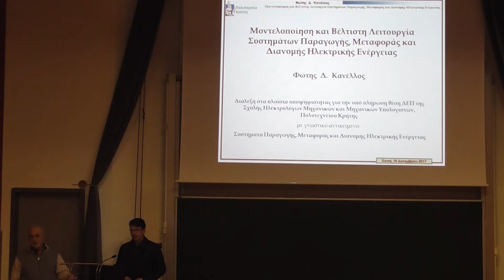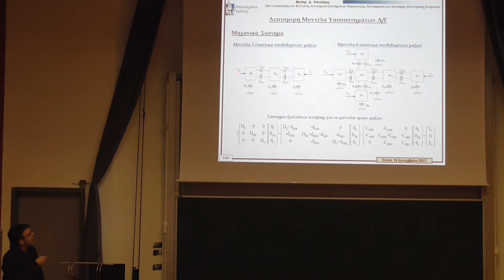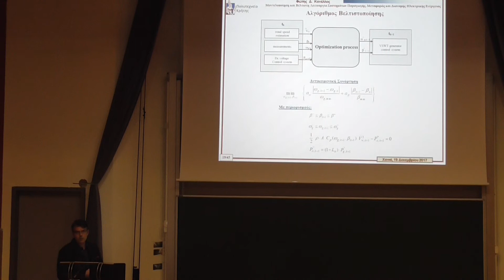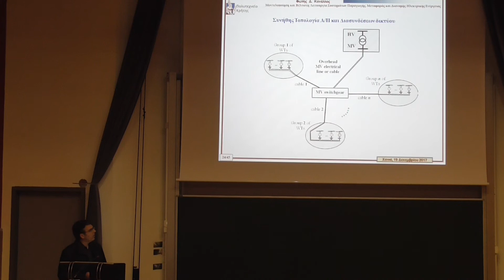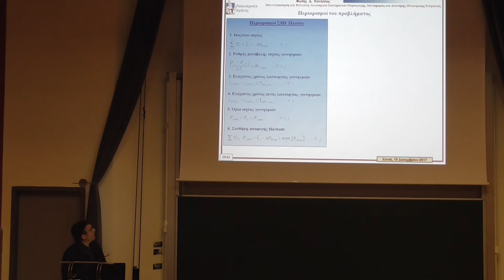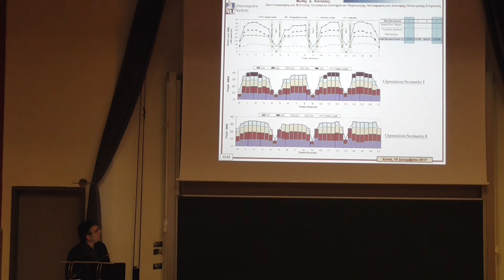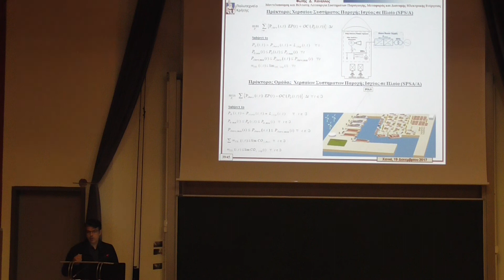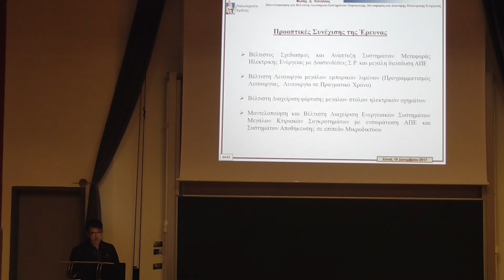Talk by Fotios Kanellos at ECE TUC (Dec 19, 2017)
Title: Μοντελοποίηση και Βέλτιστη Λειτουργία Συστημάτων Παραγωγής, Μεταφοράς και Διανομής Ηλεκτρικής Ενέργειας

Speaker: Επ. Καθ. Φώτιος Κανέλλος (Σχολή ΜΠΔ, Πολυτεχνείο Κρήτης)

Abstract

Θα παρουσιαστούν τμήματα του ερευνητικού έργου του υποψηφίου σχετικά με τη μοντελοποίηση και την ανάπτυξη μεθόδων βέλτιστης λειτουργίας Συστημάτων Ηλεκτρικής Ενέργειας. Επιπλέον, θα παρουσιαστούν οι προοπτικές επέκτασης της έρευνας σε αυτά τα πεδία. Τα θέματα που θα αναλυθούν στη διάλεξη είναι:

1.       Μοντελοποίηση και έλεγχος Ανεμογεννητριών Μεταβλητών Στροφών, διασυνδεδεμένων με το δίκτυο ή σε κατάσταση νησιδοποίησης (islanding).
2.       Βέλτιστος προγραμματισμός λειτουργίας Συστημάτων Ηλεκτρικής Ενέργειας πλοίων με ηλεκτροπρόωση.
3.       Εκτίμηση στάθμης βραχυκυκλώσεως σε μεγάλα Συστήματα Μεταφοράς Ηλεκτρικής Ενέργειας με μεγάλη διείσδυση συστημάτων Αιολικής Παραγωγής.
4.       Κατανεμημένος έλεγχος και βέλτιστος προγραμματισμός λειτουργίας ευέλικτων φορτίων Συστημάτων Ηλεκτρικής Ενέργειας μεγάλων, εξηλεκτρισμένων εμπορικών λιμένων.
5.       Προοπτικές συνέχισης της έρευνας.

Τα θέματα 1, 2 σχετίζονται με τα Συστήματα Παραγωγής Ηλεκτρικής Ενέργειας, το θέμα 3 με τα Συστήματα Μεταφοράς ενώ το θέμα 4 με τα ενεργά Δίκτυα Διανομής (Active Distribution Networks).

Short Bio

Ο Φώτιος Δ. Κανέλλος γεννήθηκε στο Αγρίνιο το 1975. Το 1993 εισήχθη στη σχολή Ηλεκτρολόγων Μηχανικών και Μηχανικών Υπολογιστών του Εθνικού Μετσόβιου Πολυτεχνείου, αποφοίτησε το 1998 και το 2003 έλαβε το διδακτορικό δίπλωμα από την ίδια σχολή. Από το 2012 είναι μέλος ΔΕΠ της σχολής Μηχανικών Παραγωγής και Διοίκησης του Πολυτεχνείου Κρήτης (Λέκτορας 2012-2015, Επίκουρος Καθηγητής 2015-σήμερα) με γνωστικό αντικείμενο «Μοντελοποίηση και Βέλτιστη Λειτουργία Συστημάτων Ηλεκτρικής Ενέργειας». Διαθέτει προϋπηρεσία ως ειδικό επιστημονικό προσωπικό του Διαχειριστή Συστήματος Μεταφοράς Ηλεκτρικής Ενέργειας, σύμβουλος μηχανικός της Διεύθυνσης Ανάπτυξης Υδροηλεκτρικών Έργων της ΔΕΗ, έχει εργαστεί σε πολλά ερευνητικά προγράμματα κ.λπ. Το συγγραφικό του έργο περιέχει περισσότερες των 100 δημοσιεύσεων σε επιστημονικά περιοδικά και συνέδρια ενώ είναι κριτής σε πλήθος έγκριτων διεθνών περιοδικών.